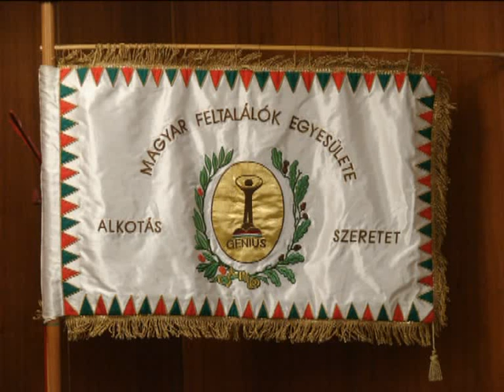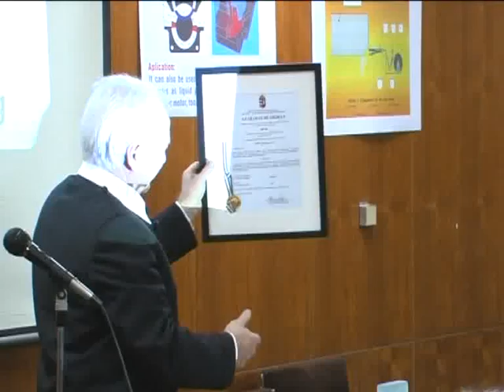1. rész MAFE 2010.10.29.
Húsz éves a Mafe